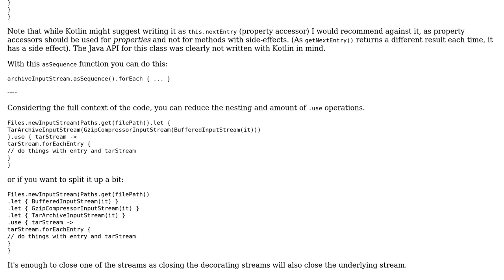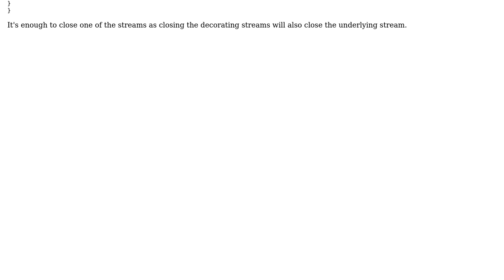Code Review: Iterating through ArchiveInputStream or structures having a 'next'-accessor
With thanks & praise to God, and with thanks to the many people who have made this project possible! | Content (except music & images) licensed under CC BY-SA | Music | Images & others | With thanks to user Simon Forsberg user SAM OnELA user mavriksc user K.H. and the Stack Exchange Network Trademarks are property of their respective owners. You are responsible for your own actions.